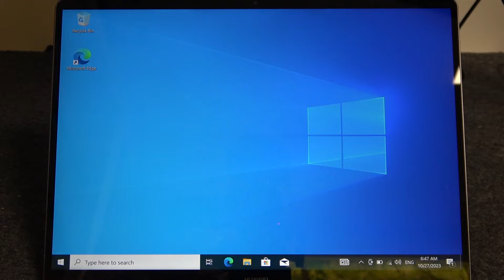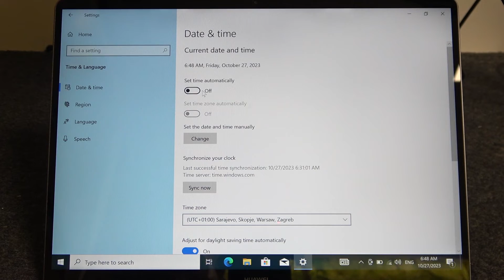How To Change Date & Time Settings In Huawei MateBook X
Explore the options for modifying date and time settings on your Huawei MateBook X with this comprehensive tutorial. Learn how to synchronize your laptop's clock with precision, switch between time zones, and make the necessary adjustments for a seamless user experience.

How to change the date and time on Huawei MateBook X?
Can I set the time automatically on MateBook X?
What's the process for switching between 12-hour and 24-hour formats?
How to set the correct time zone on my laptop?
Is there a way to change the date format (e.g., MM/DD/YY to DD/MM/YY)?
How to enable or disable automatic time synchronization?
What do I do if my MateBook X's time is incorrect?
Can I change the time and date from the taskbar?
How to configure daylight saving time settings?
Are there keyboard shortcuts for adjusting the time on Huawei MateBook X?